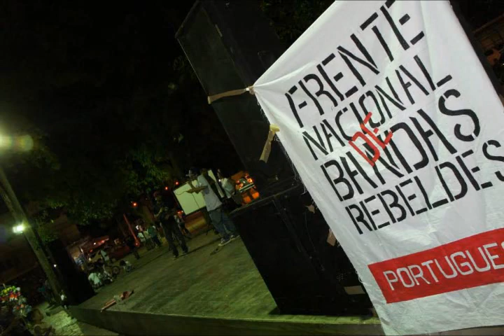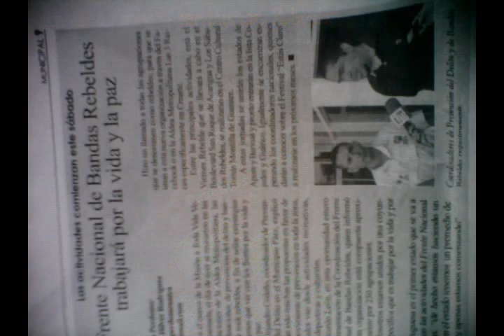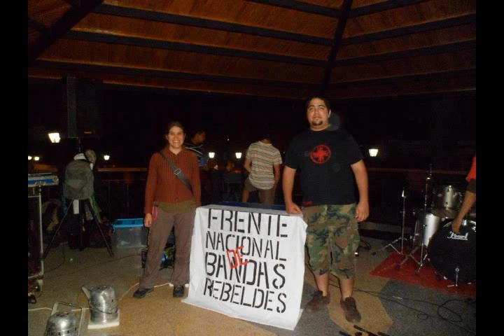FNBR PORTUGUESA 2013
Resumen de actividades del Frente de Bandas Rebeldes Portuguesa, año 2013

por: Colectivo Puño Alzao